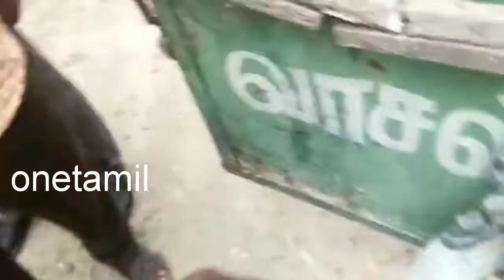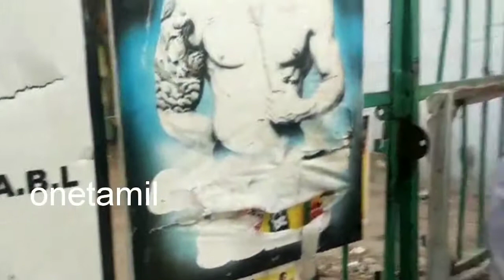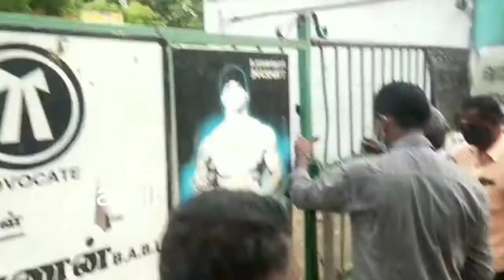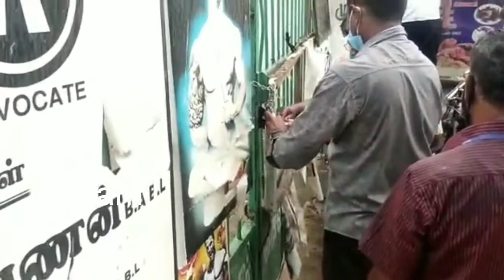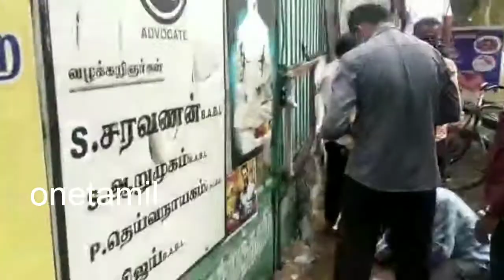வழக்கு கோர்ட்டில் இருக்கும் போது தூத்துக்குடி மார்க்கெட் சீல் வைப்பு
எந்த வித முன் அறிவிப்பும் நோட்டீஸ் வழங்காமல் , வழக்கு கோர்ட்டில் நிலுவையில் இருக்கும் போது  தூத்துக்குடி சிதம்பரநகர் மார்க்கெட் சீல் வைப்பு  ;வியாபாரிகள் கலக்கம்